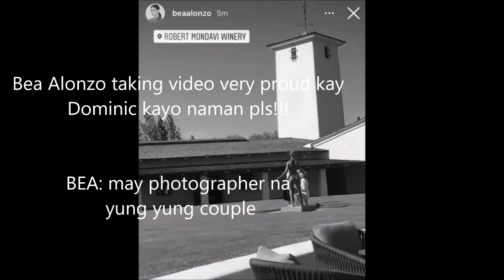OH NO BE ALONZO SUPER NA TOUCH AT NA IMPRESS SA GINAWA NI DOMINIC SA NASAKISIHAN NILANG PROPOSAL